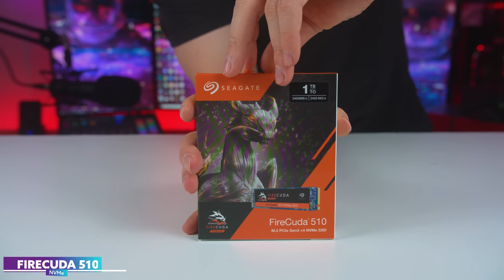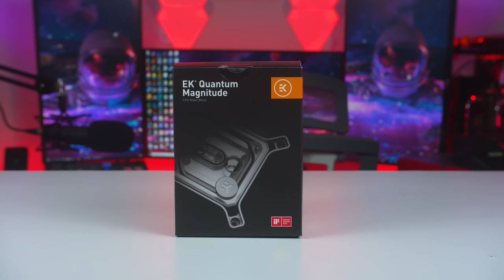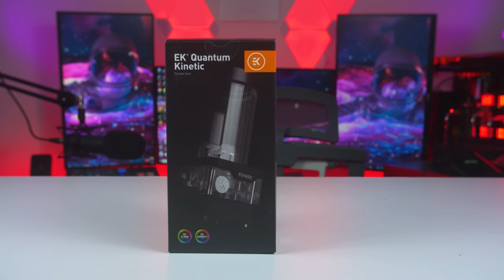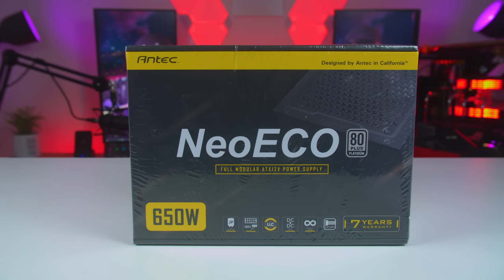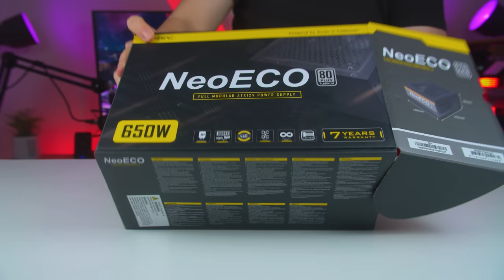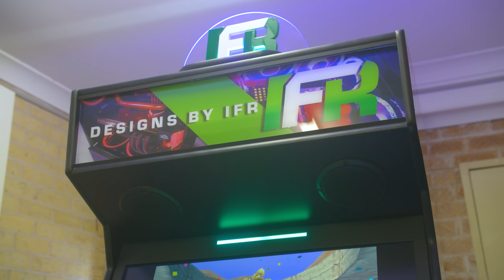I built a PC inside of an ARCADE Machine! 😳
Install Mech Arena for Free 🤖 IOS/ANDROID and get a special starter pack 💥 Available only for the next 30 days

I built a Water cooled PC inside of a custom ARCADE Machine. Today we are building a custom water cooled gaming pc build inside of a custom made arcade machine themed towards the designs by ifr channel. This arcade machine was kindly made by Retro Play. Inside of the PC Build we have an msi gtx 1070 paired with an intel core i9 10900k. This will be plenty of juice to play our arcade machine games.

► SPECS: ◄
More information on the Draco 10 & NE650 Platinum:
ANTEC DRACO 10 CASE
ANTEC NEOECO 650W PSU

ANTEC PRIZM X 120 ARGB FANS

ANTEC SLEEVED CABLES

ASUS ROG STRIX Z490-I MOTHERBOARD

INTEL CORE I9 10900K CPU

SEAGATE FIRECUDA 510 NVME

EK QUANTUM MAGNITUDE CPU BLOCK

G.SKILL TRIDENT Z RGB RAM

EK SE 240 RADIATOR

MSI AERO ITX GTX 1070 GPU

EK QUANTUM KINETIC PUMP RES COMBO

EKWB QUANTUM FITTINGS

EKWB TUBES